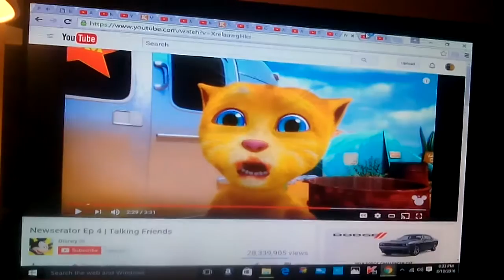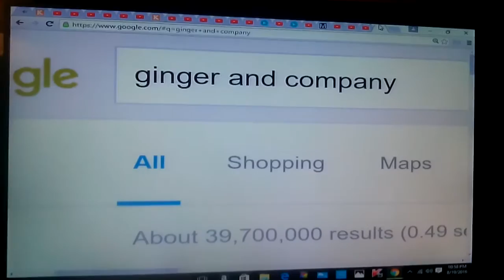Ginger and company trailer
Cast
Oliver-ginger (talking friends)
Dodger-swampy (swampys underground adventures)
Fagin-phil palmfeather (mighty ducks TV show)
Jenny-annie (little Einsteins)
Sykes-archibald snatcher (the boxtrolls)
Tito-yang (yin yang yo)
Georgette-lina (yin yang yo)
Einstein-Scooby doo
Francis-norm (norm of the north)
Rita-allie (swampys underground adventures)
Roscoe-sarco (Dino time)
Desoto-surly (Dino time)
Winston-grand duke (Cinderella)
Old louie-tybalt (gnomeo and Juliet)
Oliver's brothers and sisters-robespierre (gay purr-ee) sheriff Callie (sheriff Callie's wild west) sagwa dongwa & sheegwa (sagwa the Chinese Siamese cat) squeaky (krypto the superdog) & Edmund kitten (rock a doodle)
Mangy dog-scud (toy story)
Female dog on the leash-judy hopps (zootopia)
Two female singing dogs-nala (the lion king) & kiara (the lion king ii simbas pride)
Dogs watches dodger amazed-sid (ice age) Maggie pesky (the buzz on Maggie) gizmo (gremlins)
Dog on the leash-max (the secret life of pets)
Woman in red volkswagon bettle-amelia con Butch (Scooby doo in where's my mummy)
Other dogs on leash-angry birds gang (the angry birds movie)
Singing dogs-yogi and friends
Singing rats as themselves
Couple walking in the sidewalk-taran and eilonwy (the black cauldron)
Couple dogs in the limo-share bear & cheer bear (care bears adventures of care a lot)